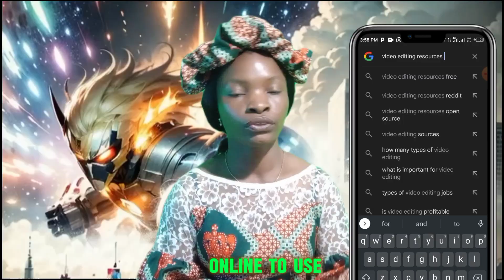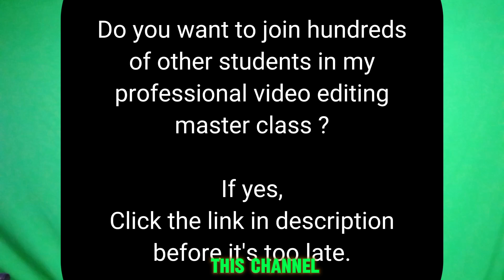Top 5 Video Editing App For Android, iPhone and Desktop 2024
The top best smartphone video editing software app for Android and iphone latest new update

Other Amazing videos for you;